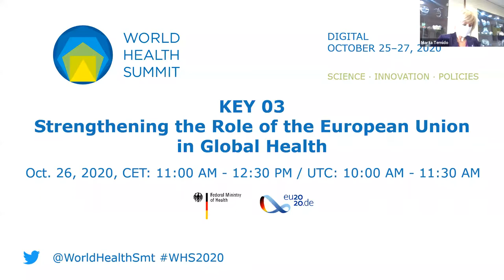KEY 03 - Strengthening the Role of the European Union in Global Health - World Health Summit 2020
In recent years, Germany has strengthened its commitment to global health, leveraging its G7 and G20 presidencies and lending support to multilateral and bilateral health partnerships. It has also become one of the strongest supporters of the World Health Organization and other international agencies. Germany has announced that global health will be a priority during its 2020 EU presidency, in cooperation with its trio-partners Portugal and Slovenia. This presents a significant opportunity to help identify interventions in areas like development, health, research, environment, and trade that all EU members can implement to achieve SDG3.